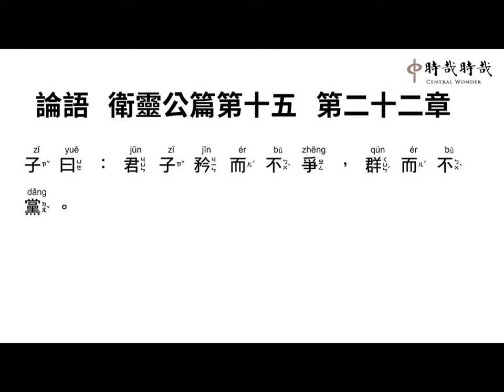衛靈公15-22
子(zǐ) 曰(yuē) ：君(jūn) 子(zǐ) 矜(jīn) 而(ér) 不(bù) 爭(zhēng) ，群(qún) 而(ér) 不(bù) 黨(dǎng) 。